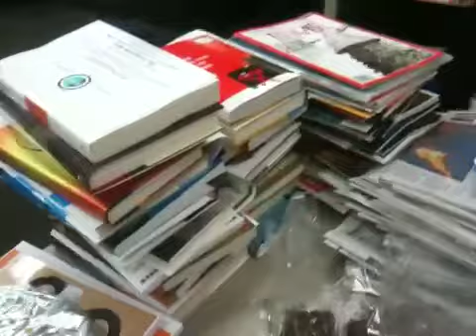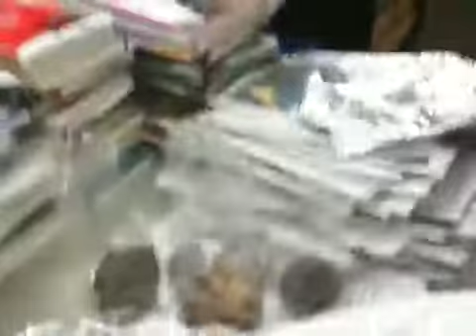Robin brings in pies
Here & Now staff gorges on pie, brownies and assorted goodies that Robin brought in (despite some peoples' diets!!) . In her defense, it's from a local first event, so all the food was locally made (and delicious). Producer Kevin Sullivan asks our intern, Lea, to show us the spread.